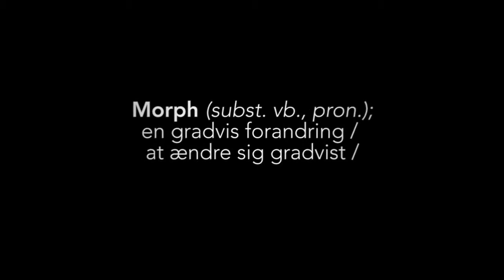MORPH: Hvad ved vi om menneskedyrets adfærd?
Kristjan Ingimarsson sætter den menneskelige adfærd under lup i forestillingen 'MORPH'. For, hvad ved vi egentlig om menneskedyrets adfærd og de relationer det indgår i? Sammen med skuespillere, performere og akrobater vender han vores hverdagshandlinger på hovedet og tager dem ud af deres ’normale’ sammenhæng i en fysisk performance på Aarhus Teater.

'MORPH' er Aarhus Teaters andet bidrag til Kulturhovedstadsåret Aarhus 2017.

Forestillingen spiller på Aarhus Teaters Scala Scene i perioden 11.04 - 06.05.

Idé, koncept og instruktør: Kristján Ingimarsson
Scenograf: Johan Kølkjær
Lysdesign: Michael Breiner
Lyddesign: Kim Engelbredt
Kunstnerisk Konsulent: Egill Palsson
Medvirkende: Kjartan Hansen, Julie Kunz, Nanna Cecilie Bang, Kristján Ingimarsson, Thomas Bentin, Kajsa Bohlin